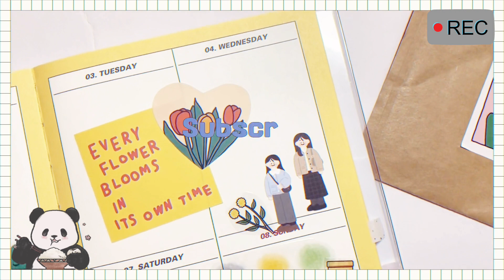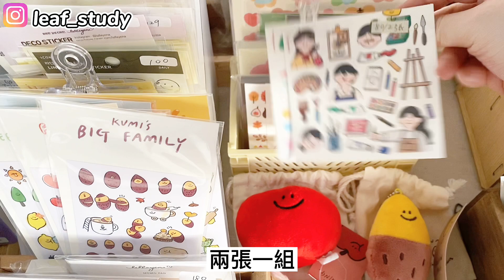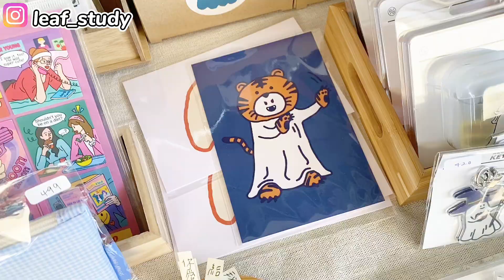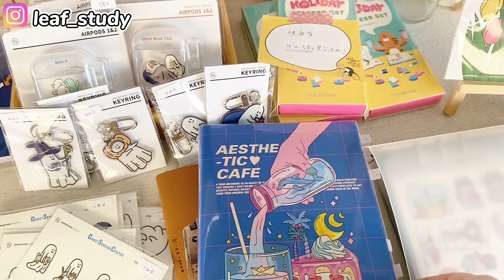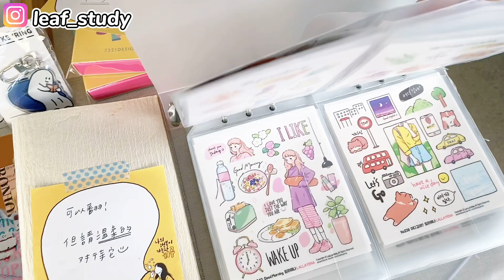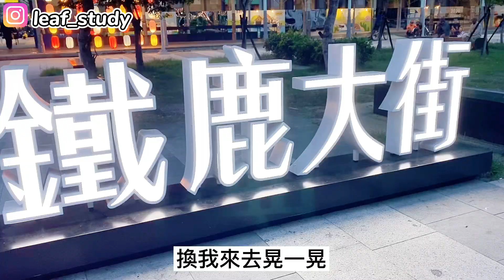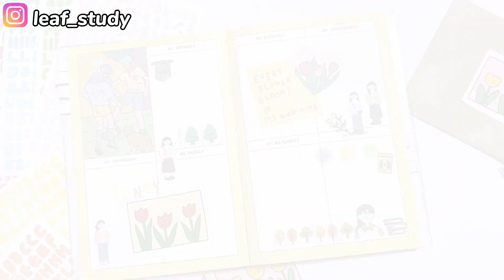跟我一起擺市集🥳｜台中火車站✨｜來找我玩吧！👀｜2022/04/30市集出攤紀錄💞｜市集vlog🤡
🌸［about me]
葉子Leaf
蝦皮🦐
🌼推薦影片

我創業啦！✨｜葉子擺市集初體驗🔥🙈｜出攤一中街巷弄市集💞｜來逛逛我的市集吧！🤩｜達成一個新的里程碑🌼✅

[文具店系列］開箱台中最美文具店❣️｜菓ノ文具曲✨｜日系文青文具店🤩｜文具控必來朝聖的景點🌷｜日系老宅文具店🌻

2022第一波文具開箱😍｜我要當貼紙富翁！💛開箱韓國品牌冬季新品貼紙｜教你如何完整撕下紙膠帶圓標✂️

韓國文具盲盒開箱🌟🎁|120張lallayena組合貼紙分享🧸｜韓國文具買什麼？哪裡買？🧡｜少女心噴發熱門韓國品牌💞

2022手帳安排配置📖🎉｜2022最重要的事💉🧸｜超詳細手帳介紹☺️｜手帳挑什麼🤔？｜推薦手帳本🔥✨

韓國文具選物大開箱🌷｜葉子的選物舖開張啦✨🎀｜韓國高人氣文具品牌帶你逛📙｜質感及顏值爆表的可愛文具🌸

[2022手帳季］右手超人無時效年曆手

開學新文具購入與使用配置｜開學文具買什麼｜有魔法的橡皮擦？學生必備超可愛文具小物

學生筆記本怎麼挑｜推薦學生筆記｜活頁紙世紀大發明｜我都用什麼本子做筆記

Uni ball one 全系列大開箱/果茶限定色/為什麼這套筆突然爆紅/春夏秋冬限定色/uni ball one夏日果茶限定/鋼珠筆

SarasaR開箱試色/比較uni ball one、sarasa clip/濃墨系列開箱試色/sarasaR五科目系列

吃灰文具大賞👀🤬｜這些文具千萬不要買🤢｜雷品文具分享 ｜文具大吐槽｜哪些文具要避雷？｜文具吐槽大會

學生必備款筆/十幾年收藏 推薦筆類介紹螢光筆/原子筆/特殊色 各類筆大集合

微文具開箱/印台一個1000元！？/超實用標籤貼/手帳貼紙開箱/美到爆漸層印台

葉子的唯二賣場
蝦皮🦐